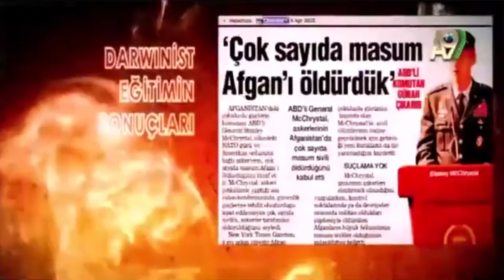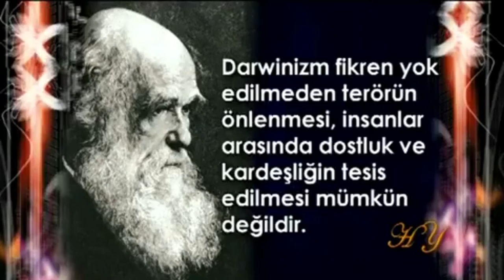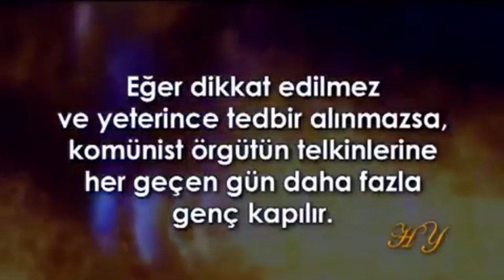TERÖRE KARŞI KESİN ÇÖZÜM; ANTİ-KOMÜNİST, ANTİ-DARWINİST İLMİ ÇALIŞMALAR